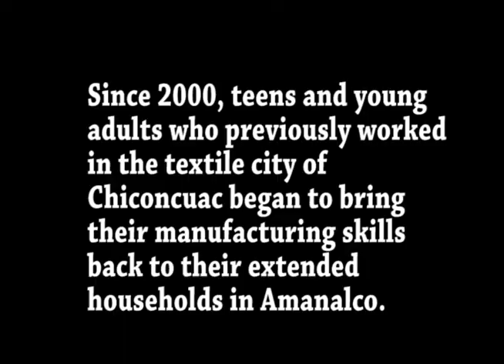Arias BIGGER reject campesino 1mp4